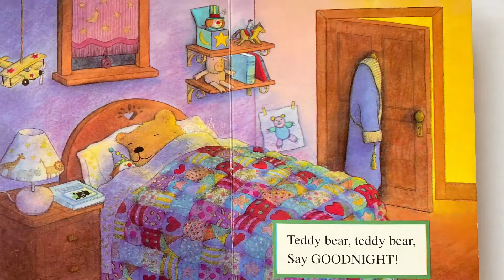푸름이마더구스 Teddy Bear, Teddy Bear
Run upstairs.

Turn out the light.

Say GOODNIGHT!